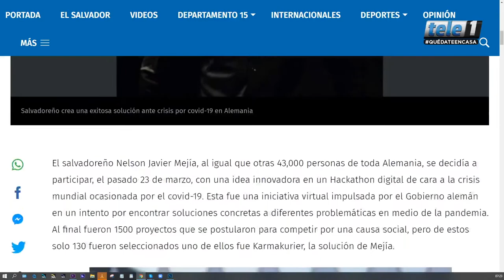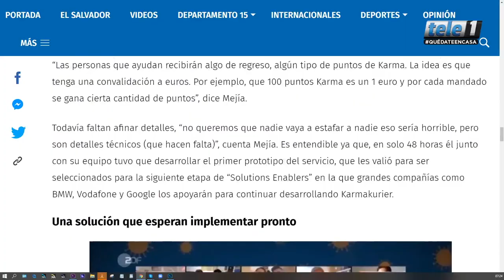Nelson Javier Mejía - TV Interview - El Salvador, Tele1 - Germany's Hackathon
Nelson Javier Mejía, TV Interview at Tele1 "Al Punto" show with Sergio Mendez in El Salvador. 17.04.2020 Topic of discussion: Germany's current situation and the world largest hackathon. Karmakurier